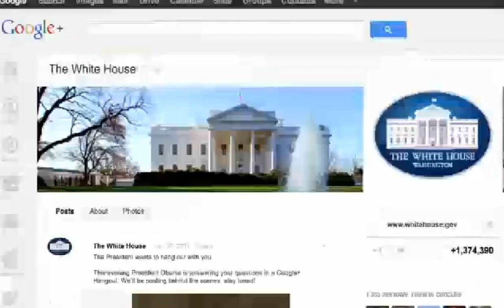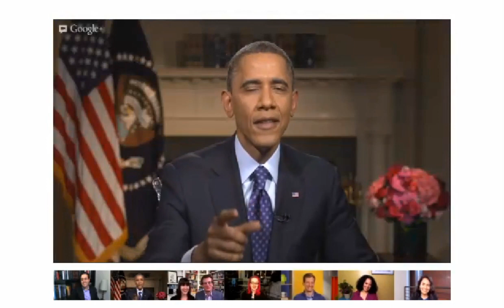Obama's 2013 Google+ Fireside Hangout - Complete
President Obama answers questions in his 2013 Google+ Hangout from the Roosevelt Room in the White House.